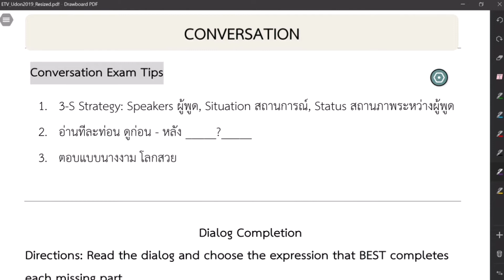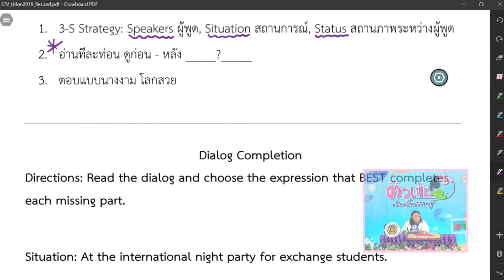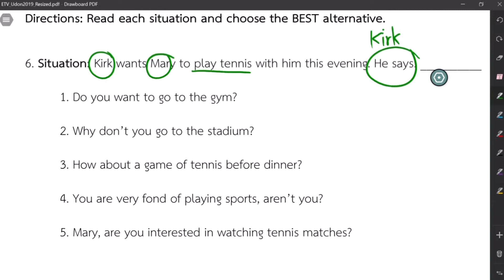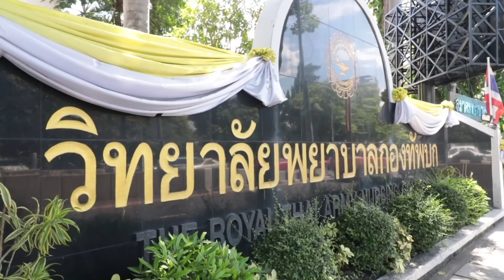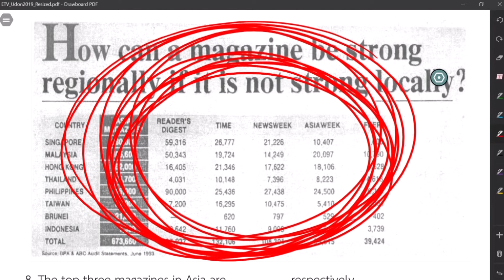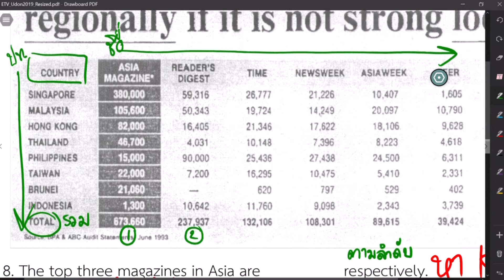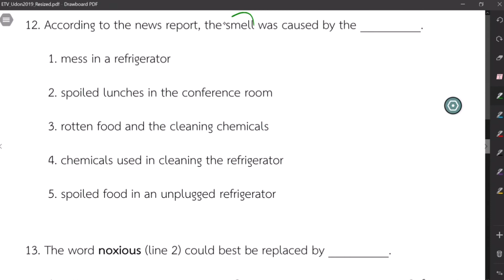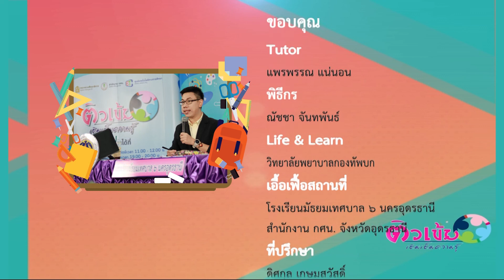[ภาษาอังกฤษ] เรื่อง Conversation & Reading | อ.แพรพรรณ แน่นอน | รร.มัธยมเทศบาล 6 นครอุดรธานี